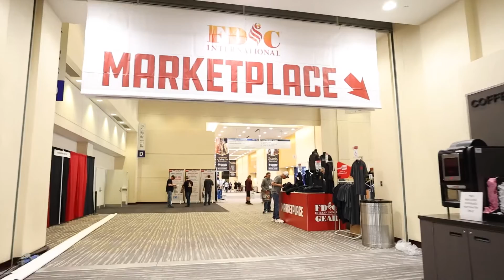Today at FDIC: Sunday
Final preparations are underway for FDIC2024